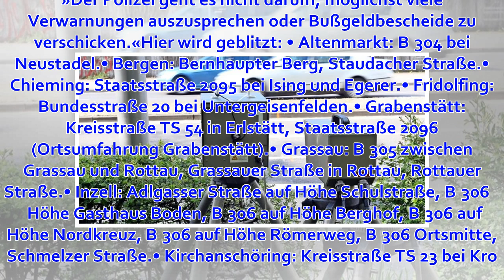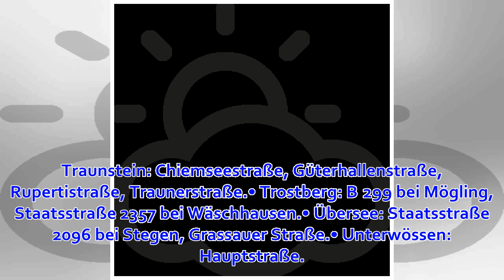Fuß vom Gas: Ab morgen wird geblitzt!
Rund 1900 Polizisten sowie etwa 50 Bedienstete der Gemeinden und Zweckverbände der kommunalen Verkehrsüberwachung kontrollieren die Geschwindigkeit an rund 2000 möglichen Messstellen in ganz Bayern. Der Schwerpunkt liegt vor allem auf den Landstraßen.»Über...